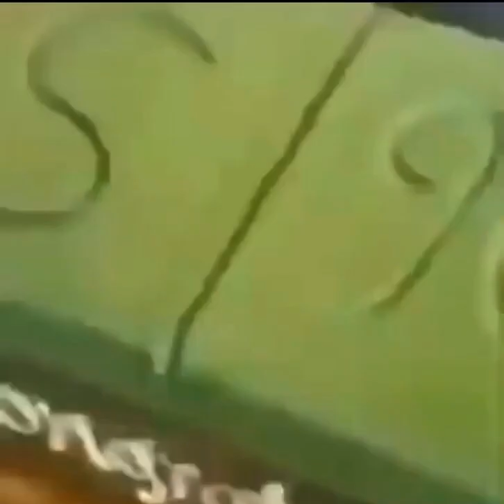heavy shows you how to cut a xan cake.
team fortress 2 tf2 big oily men xan cake xancake
heavy voice trained by kits.ai